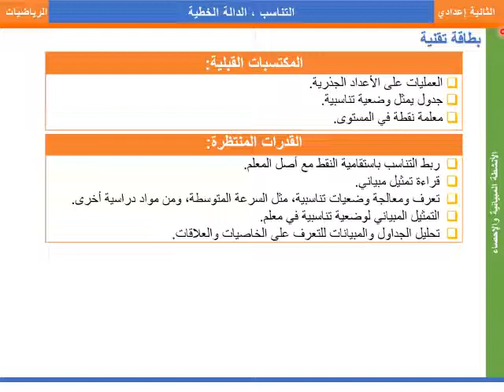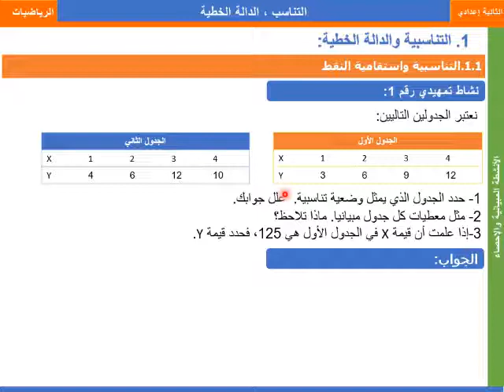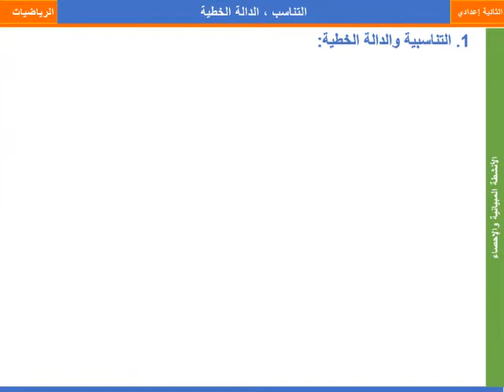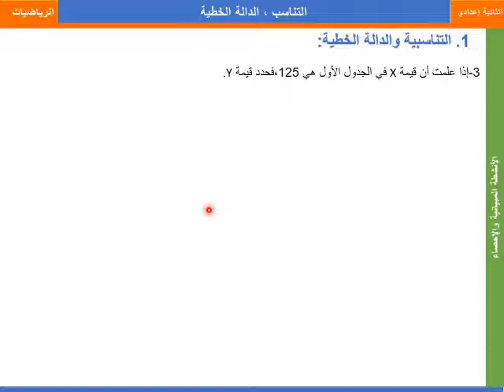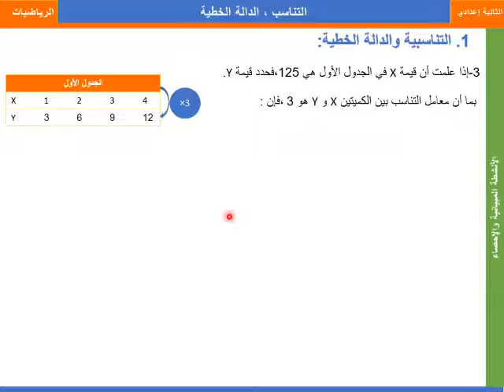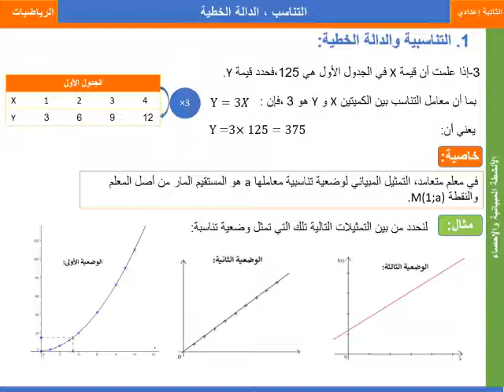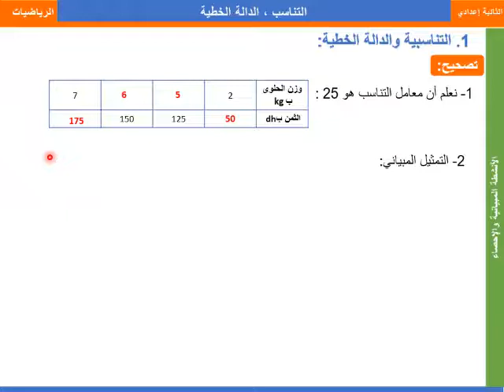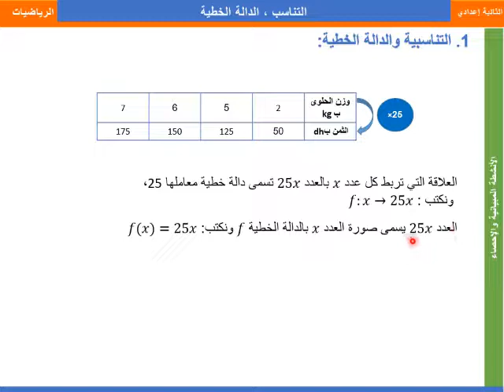الرياضيات_مسلك عام_التناسبية/الجزء الأول/س 2 إع